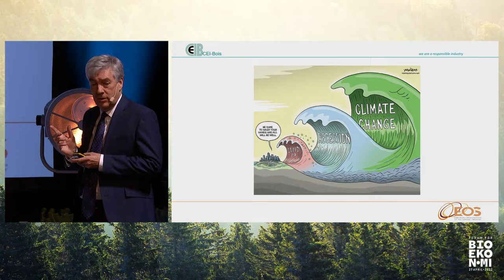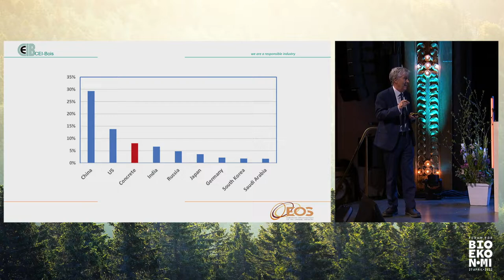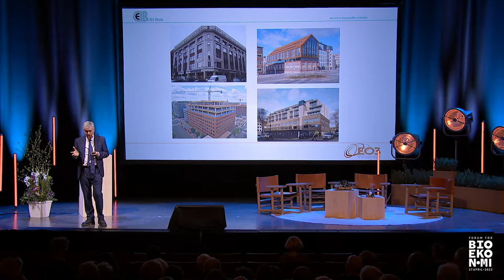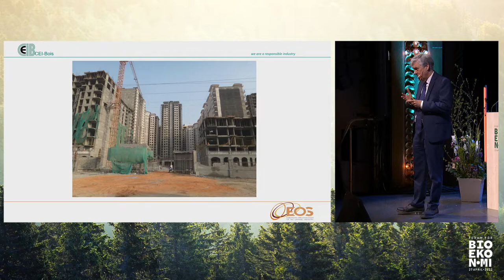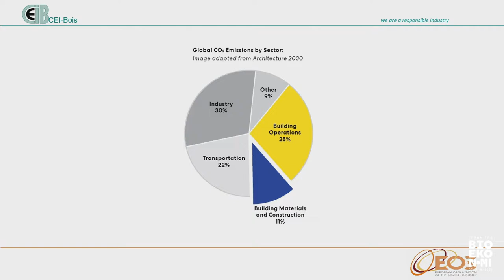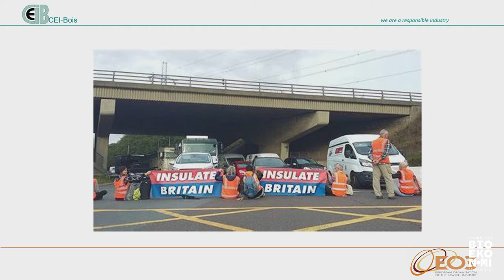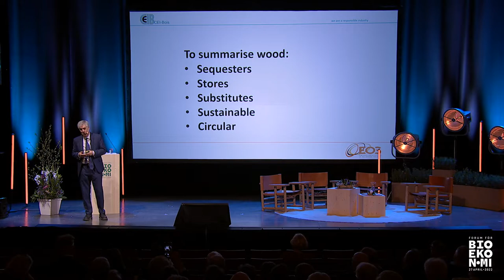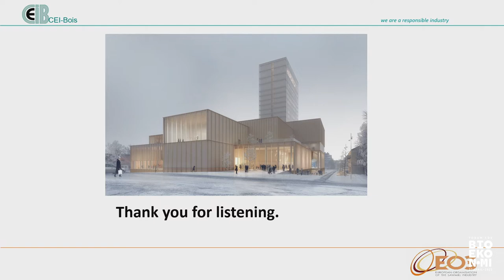Paul Brannen håller tal om hållbart träbyggande på Forum för Bioekonomi.